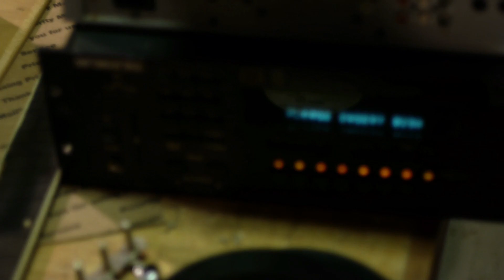SMILO - THE WORKSHOP (Official Video)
First Visual's from the long awaited debut album from SMILO "Every Minute Counts".
Produced by Buscrates 16-bit Ensemble.
Directed by Dj Big Phill 33 1/3 Media.
Recorded at OG ID labs, Mixed at New ID labs.